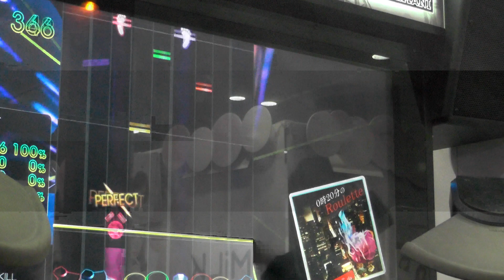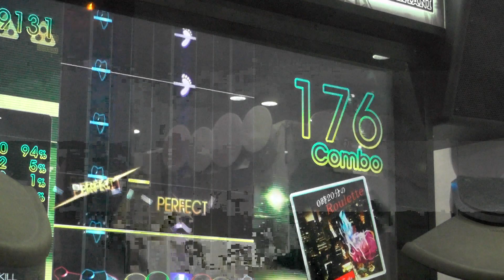『GITADORA DrumMania』 0時20分のRoulette （ApachE with T_da） （EXTREME）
『GITADORA DrumMania』 0時20分のRoulette （ApachE with T_da） （EXTREME） ギタドラ
Lv7.10

2013/12